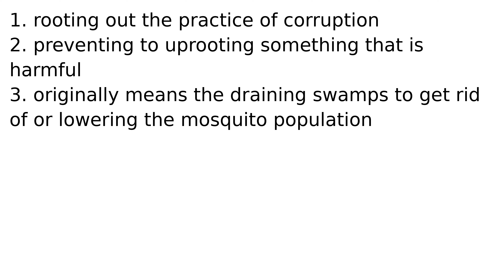drain the swamp